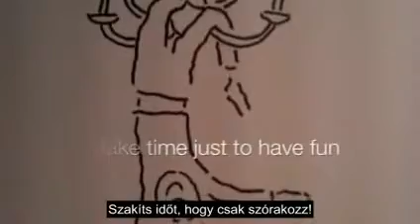Útmutató az élethez Légy boldog!